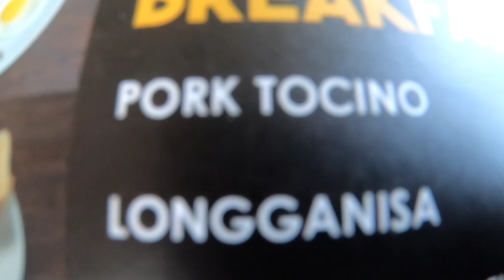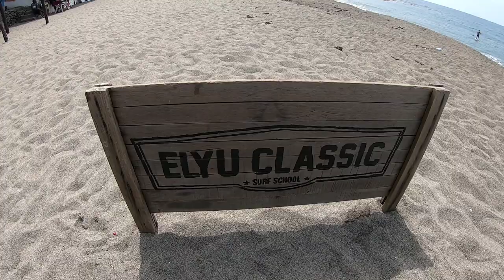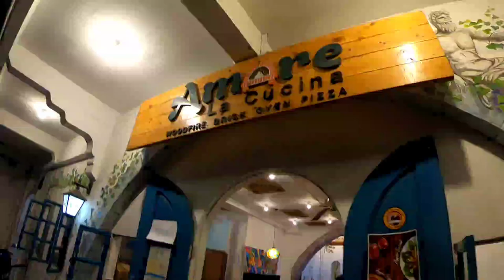San juan La union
San Juan Surf Resort (hotel 2500php per night)
The Coffee Library (breakfast 190php per head)
Amare La Cucina ( pizza 520php spagetti 380)